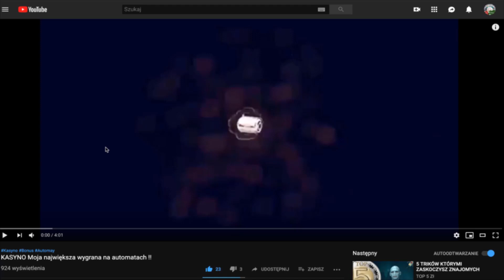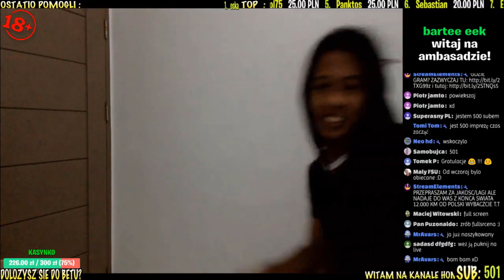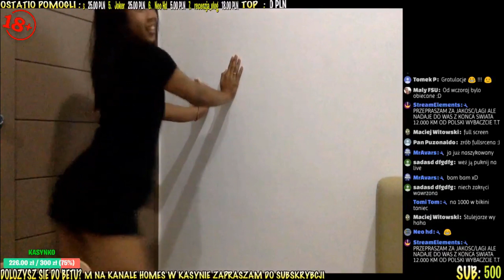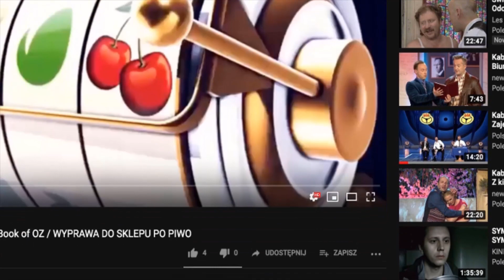500 SUB SPECIAL [REPLAY] Z WCZORAJSZEGO LIVE!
Gdzie gram?
200 Darmowych obrotow + 100% Depozytu!!!
50 Darmowych obrotow dla wszystkich

Jak mnie zlapac?